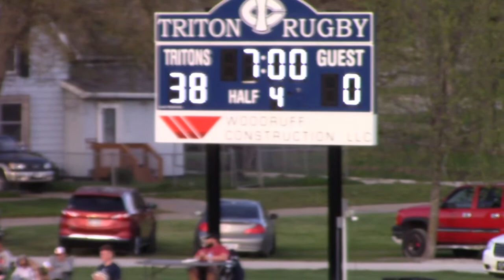IAYRA Denver vs Bondurant